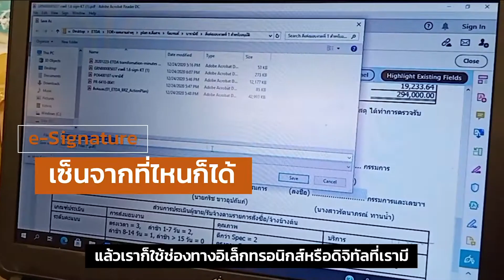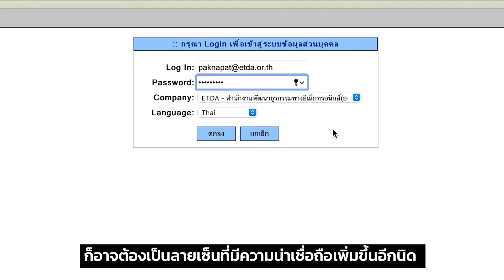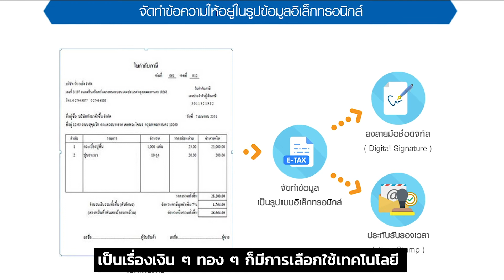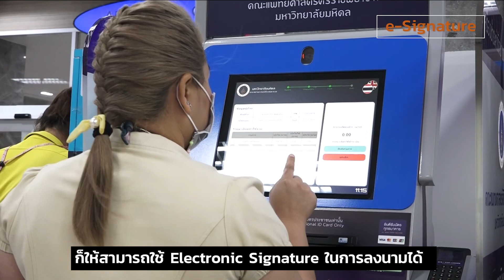e-Signature ตอนที่ 2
จากตอนที่ 1 ที่เราทราบถึงข้อกฎหมายที่รองรับ e-Signature หรือ ลายมือชื่ออิเล็กทรอนิกส์ ประเภทของลายมือชื่ออิเล็กทรอนิกส์ และมาตรฐานที่ ETDA ได้ให้ข้อเสนอแนะในการใช้งานกันไปแล้ว
มาชมต่อตอนที่ 2 ว่า ประโยชน์ที่เกิดขึ้นจาก e-Signature เป็นยังไง การเลือกใช้ควรเป็นแบบไหน และมีหน่วยงานภาครัฐไหน ที่นำไปใช้กันแล้ว